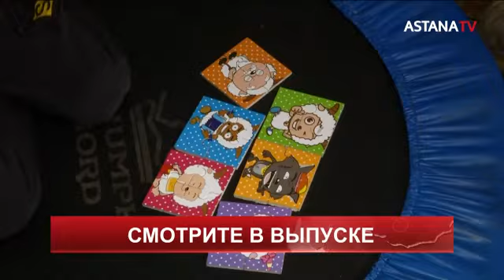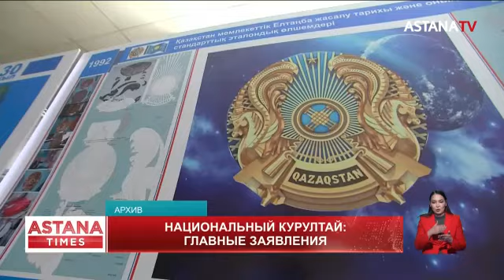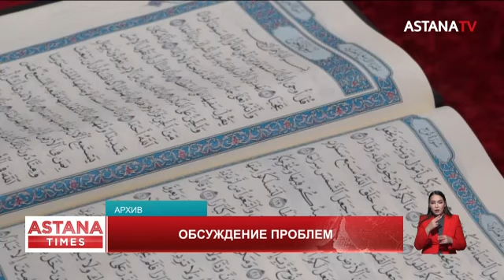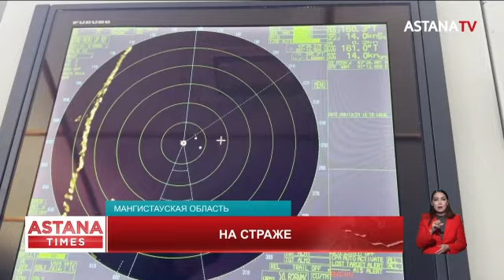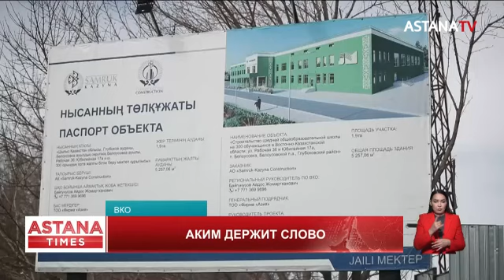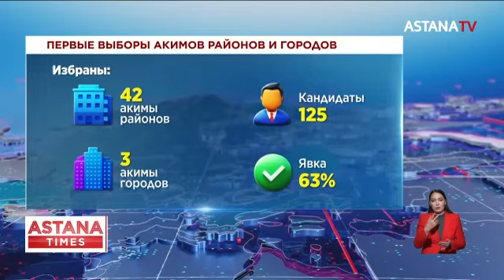Юрта чудес. Марафон добрых дел. Помощь каждому. (15.03.2024)